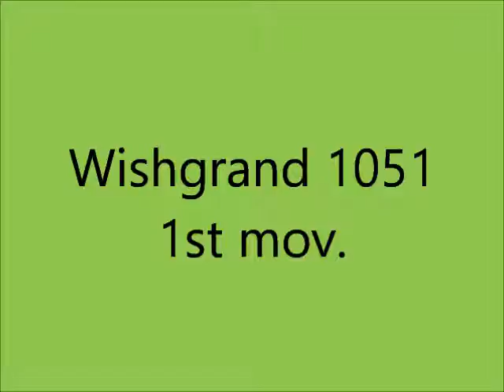Wishgrand 1051 - Giovanni M. da Zama